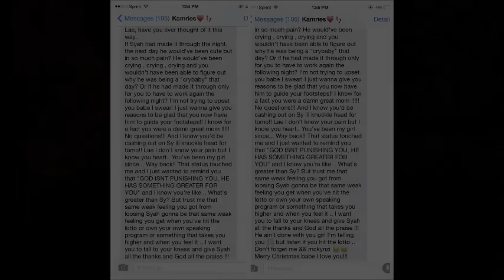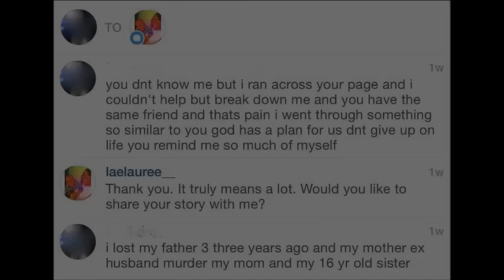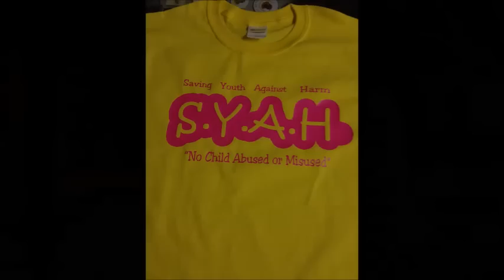The S.Y.A.H foundation & Question part 2